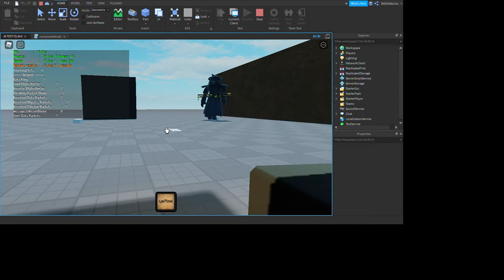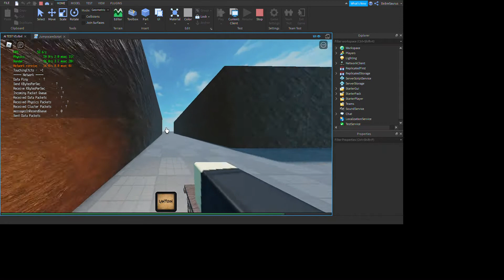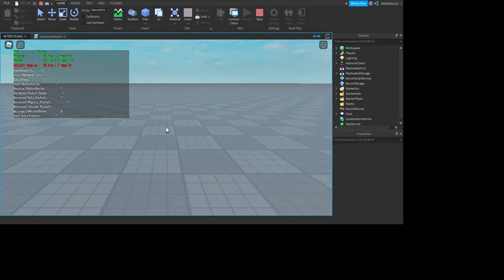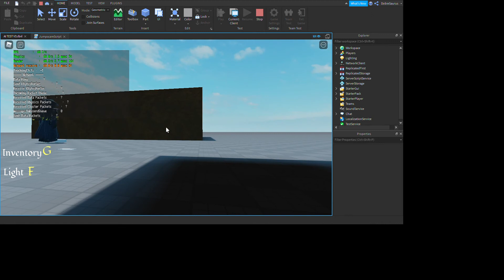Testing the Smartest AI of The Mimic (Kusunoki, TheMimic, TheHaunted)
This is another testing video of Testing the AI Functions of NPC Monsters.
Scripting in the Roblox Studio is a bit hard but a bit easy, but you need to study or learn the scripts of functioning to function the whole game.

"No more ML son, or else you will receive the pain of my belt."   -My Dad